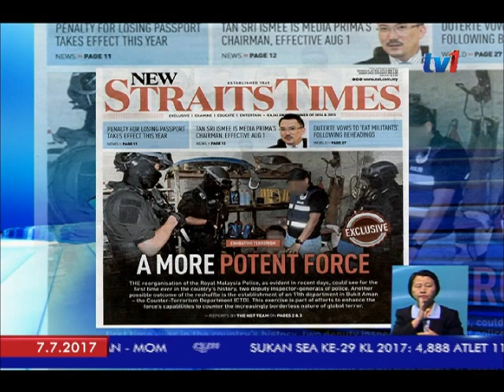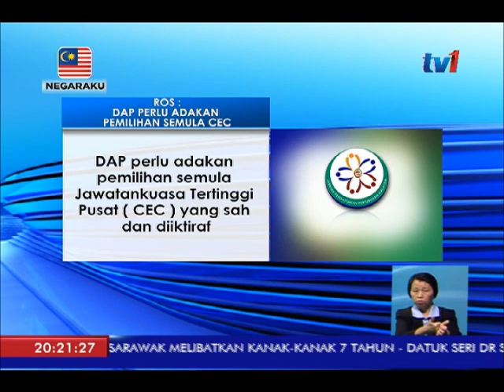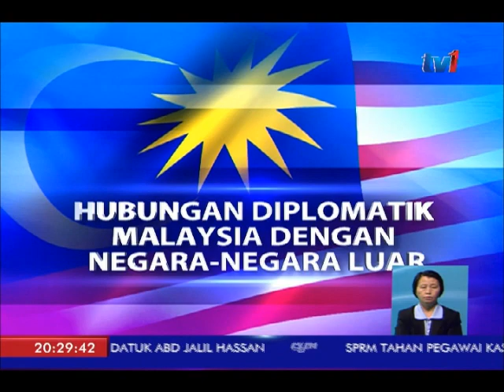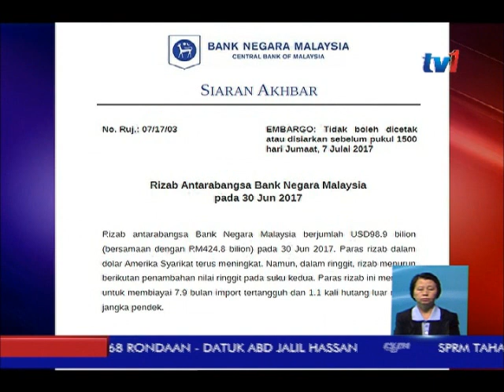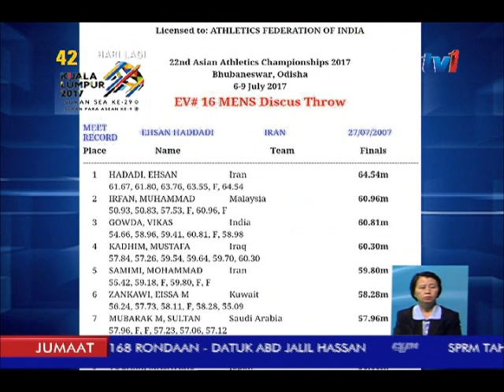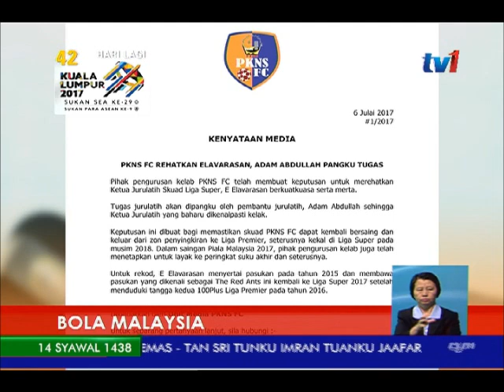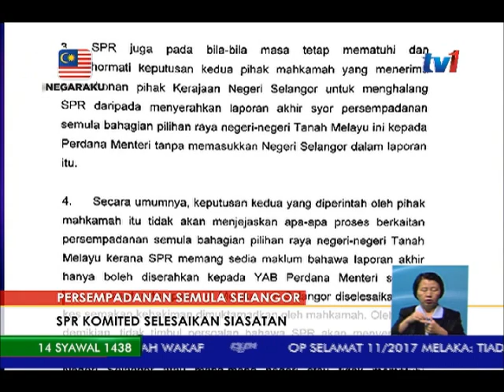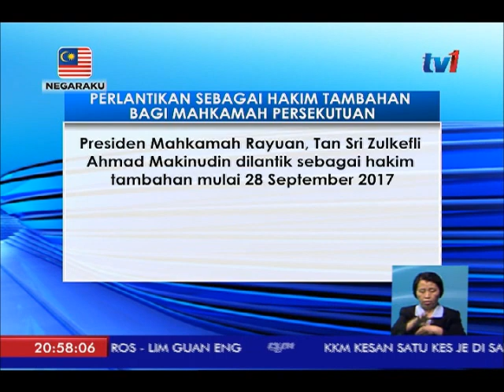N8 [7 JULAI 2017]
PENYAMPAI:  SHAHRIL SARIPUDIN & SITI MURNI ABDUL AZIZ

1. SATU LAGI JAWATAN 'TIMBALAN KETUA POLIS NEGARA' MUNGKIN DIWUJUDKAN.
2.   KEMENTERIAN KESIHATAN SAHKAN SATU KES 'J.E'  DI SARAWAK.
3. JUMLAH DAGANGAN BULAN  MEI CECAH 153.3 BILION RINGGIT.